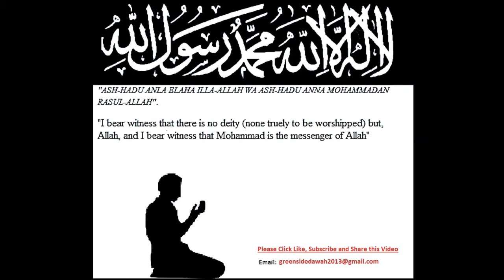English Lecture: Become The Enemy of Shaytaan